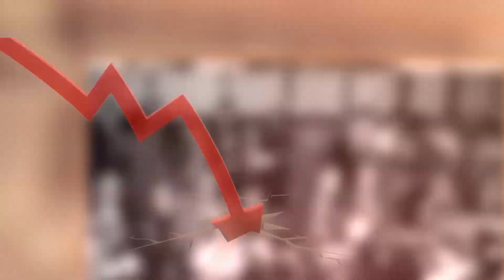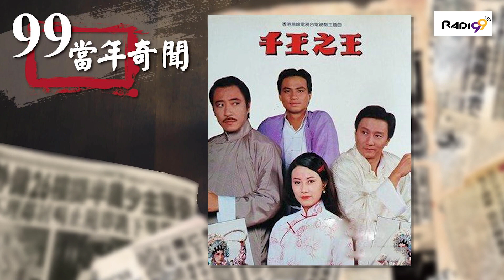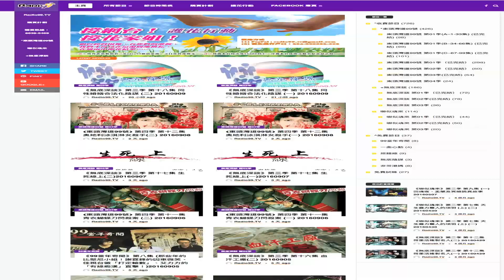《99當年奇聞》香港電視劇集體回憶/ 嘉賓：鬼太座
《99當年奇聞》第四十七集-我們一起看過的電視劇 20170225

主持：BENNY、花家姐/嘉賓：鬼太座

網台主持鬼太座九十年代中曾在無線電視擔任戲劇組助導，有關當年拍攝他有甚麼深刻回憶？我們也會一起數盡最難忘的電視劇集，回味那些年電視送飯的日子！

想睇足本重溫? 請即到以下網址成為會員
節目訂購方法：
步驟一：在RADIO99.TV登記成為會員
步驟二：以會員身份登入網頁
步驟三：按「購買節目」
步驟四：選擇節目(「暗黑通行證」三個月 / 一個月)
步驟五：付費
銀行過戶：恒生戶口：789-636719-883 (GREENFIELD PR & MULTIMEDIA PRODUCTIONS)
(註：過戶後將收據用信息慱到radio99.tv facebook信或
微信付款： 直接掃二維碼進入RADIO99-TV(微信帳號)之微店
(註：購買後會有專人聯絡閣下開通節目)